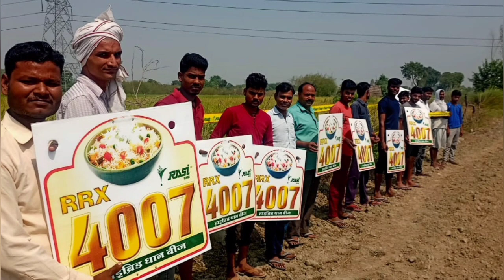सबसे ज्यादा महंगा बिकने वाला धान | किसान ने खुद बताई सच्चाई | Top Yield Variety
Top Yield Variety
4007 dhan sabse achha
sabse mahga bikne wala dhan
sabse jada utpadan dene wali kism
Name-Pushpendra
From-UP India